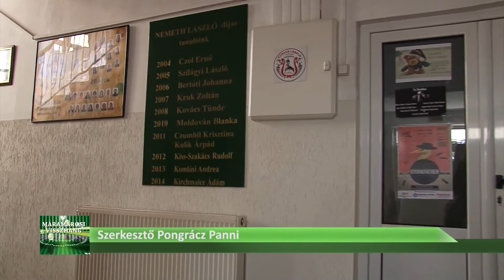Ösztöndíj az előkészítő osztály tanulóinak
Sziget TV - Máramarosi viszhang